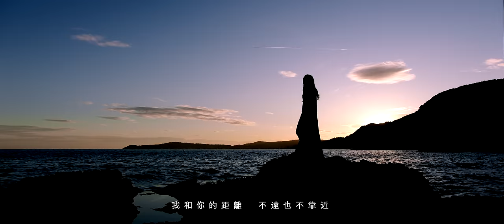G.E.M.鄧紫棋【多美麗 Unreachable】MV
G.E.M.鄧紫棋在〈多美麗〉的編曲中融合大量 EDM 元素，演唱時更特別罕見地使用大量的氣音，讓「感情隔層紗」的迷幻朦朧更加濃烈。「追不到的月 / 才是我奔跑的衝動」、「蝴蝶的漂亮 / 在於 / 她留下的花香」，〈多美麗〉這首歌所象徵動物為「蝴蝶」，鄧紫棋以她一貫的精準筆觸歌詞，完美描述友達以上戀人未滿時刻，曖昧不明階段時的美麗。戀愛前的曖昧距離忽近忽遠，就像心花開時花叢中高低飛行的蝴蝶，多美麗啊！

為拍攝這支 MV，鄧紫棋特地前往摩納哥的蒙地卡羅取景，「這裡真的非常美，天氣很好，很適合曲風和意境，『多美麗』啊！」鄧紫棋分享，《摩天動物園》專輯中的每一首歌都在傳達世界與人性的黑暗面，但就是因為有這些醜陋的部分，美好的東西才會顯得特別珍貴。

你是我藏在心中 不願實現的夢
像湖面上的星空 一碰就落空
追不到的月 才是我奔跑的衝動
抱不住的風 才是最永恆的心動

我和你的距離 不遠也不靠近
一伸手的距離 多美麗啊 多美麗啊

多美麗啊 多美麗啊

世界最美的童話 它名字叫遐想
你我之間一層紗 千萬別戳破它
留一個遺憾 才讓 彼此都不遺忘
蝴蝶的漂亮 在於 她留下的花香

製作人 Producer : G.E.M.鄧紫棋 / T-Ma 馬敬恆
編曲 Arranged by : SILVERSTRIKE / T-Ma 馬敬恆 / G.E.M.鄧紫棋
和音 Bvox : G.E.M.鄧紫棋
錄音 Vocal Recorded by : T-Ma 馬敬恆 @ Avon Recording Studios
音頻工程 Audio Engineered by : T-Ma 馬敬恆
混音 Mixed by : Brian Paturalski
母帶 Mastered by : Randy Merrill @ Sterling Sound
導演 MV Directed by : 隊長 Young Captain